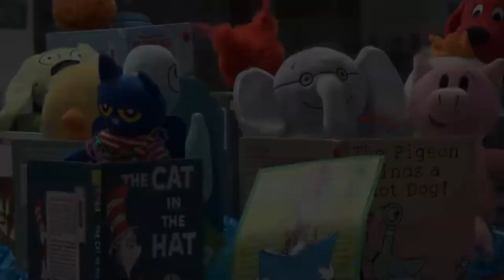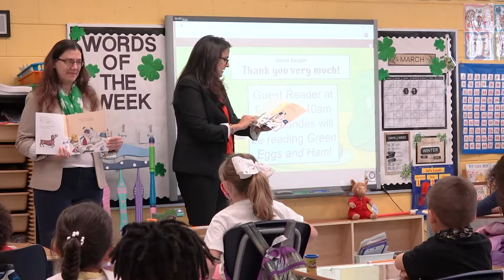Read Across America 2022 - Chancho El Pug/Pig the Pug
SCPS participated in Read Across America Day, celebrating the event in English and Spanish. Listen as Ms. Bandes reads Chancho El Pug and Ms. Osborn reads Pig the Pug for students.